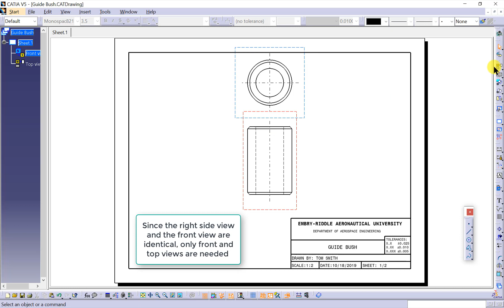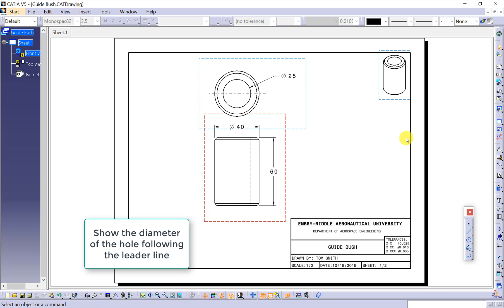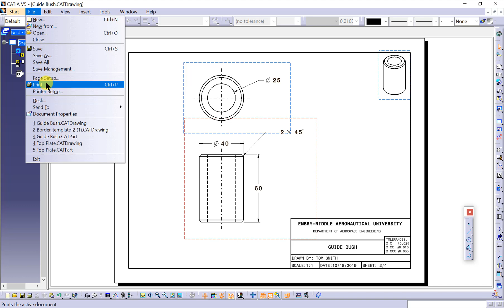Guide Bush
CATIA drawing work including dimensions